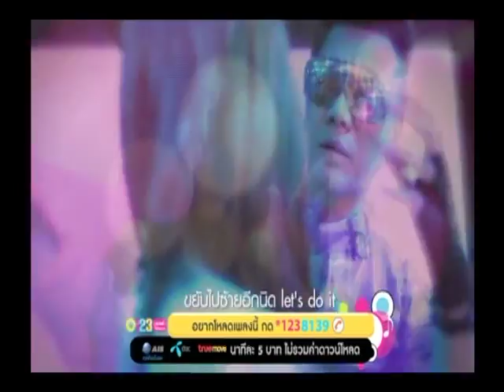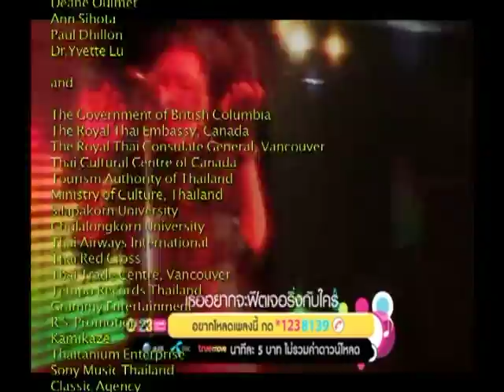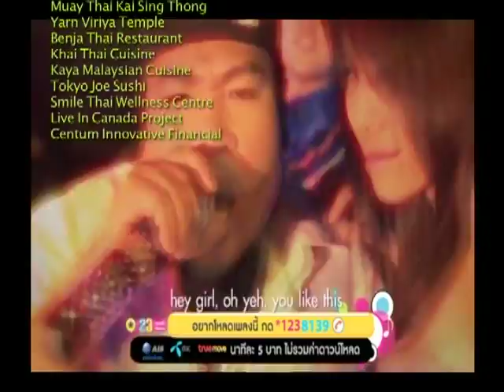Check out a Thai Celebrity host, Sunny U4, on Hello! Thailand TV/North America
Watch Sunny U4 on Hello! Thailand TV - Event : Master Katha's stage performance